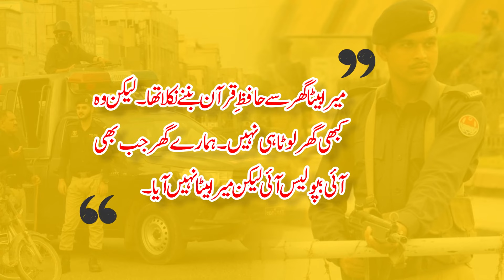Riaz Basra Life Story (Founder of LEJ named Haq Nawaz Jhangvi) | Riaz Basra & Nawaz Sharif conflict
You must have heard the name of Riaz Basra. Do you know against which Pakistani Prime Minister Riaz Basra had contested the National Assembly election? In today's video, the founder of Jhangvi Party Riaz Basra's early life, youth & political life - everything will be told to you.